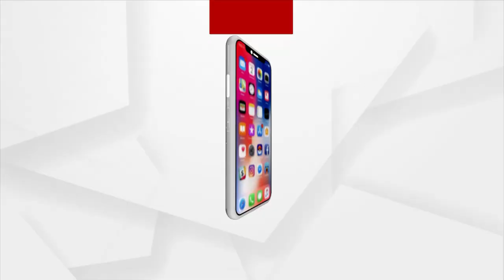ବିଜେଡିକୁ କାଉଣ୍ଟର କଲେ ବିଧାୟକ Suryabanshi Suraj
ବିଜେଡିକୁ କାଉଣ୍ଟର କଲେ ବିଧାୟକ ସୂର୍ଯ୍ୟବଂଶୀ ସୁରଜ କହିଲେ ସରକାର ଦୀର୍ଘ ପାଞ୍ଚବର୍ଷ ହେଲା ଜାତିଗତ ଜନଗଣନା କରିଆସିବେ ବୋଲି କହିଆସିଛନ୍ତି କେବଳ ପଛୁଆ ବର୍ଗଙ୍କ ଭୋଟ ହାତେଇବା ।